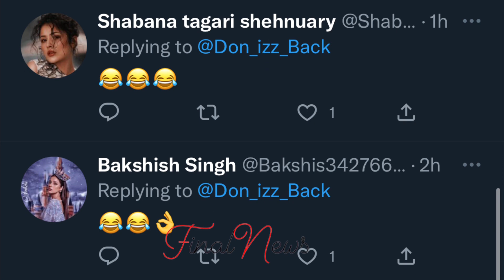Shehnaaz को गाली देने वाले Sidharth Fans पहले देख ले ये Video| Sidharth Shukla Fans on Shehnaaz Gill